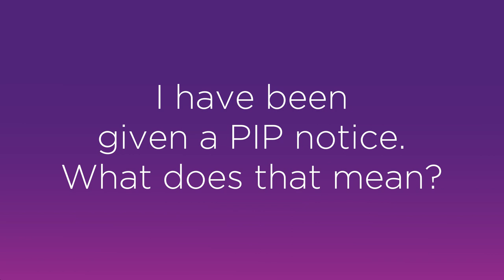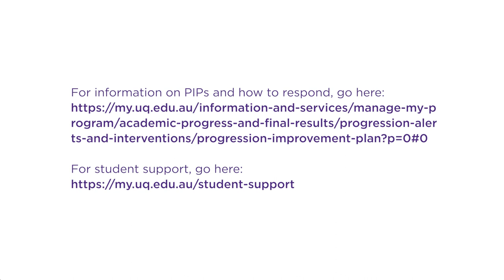I have been given a PIP notice. What does this mean?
UQ students Olivia Evans-Schued and Tian Xie discuss what receiving a PIP notice means.